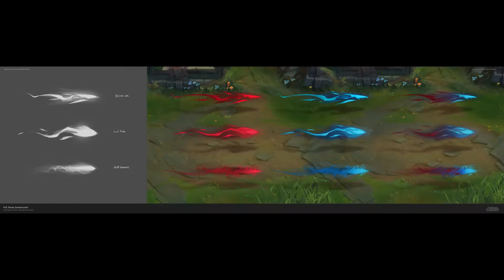League of Legends - More Fan Skins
Song: Comfy Beats: Foreverland